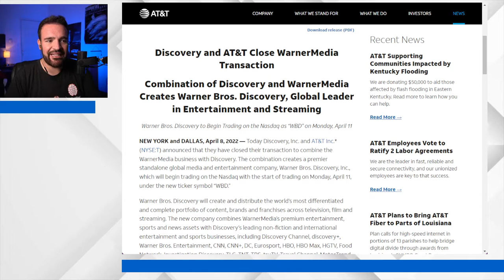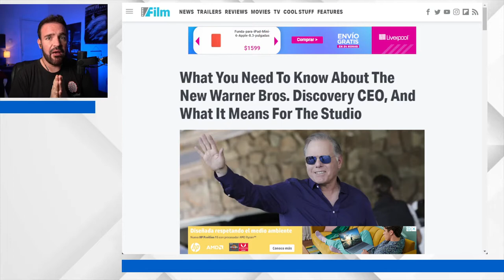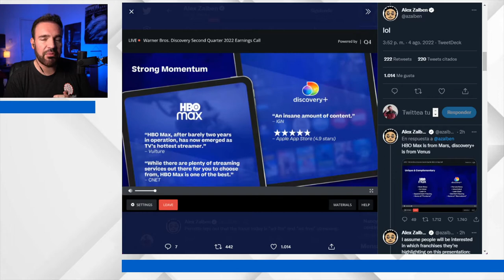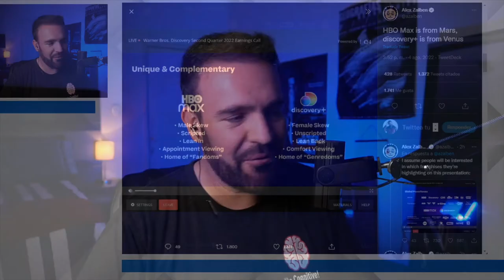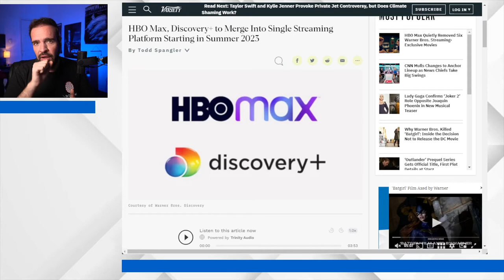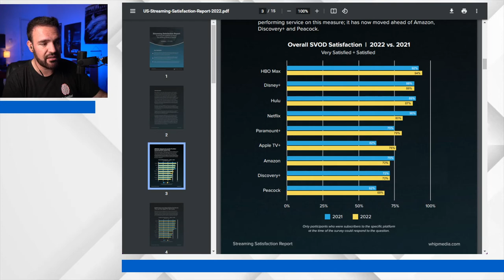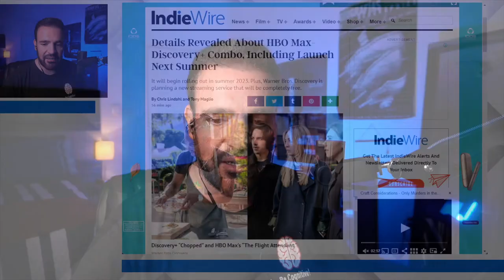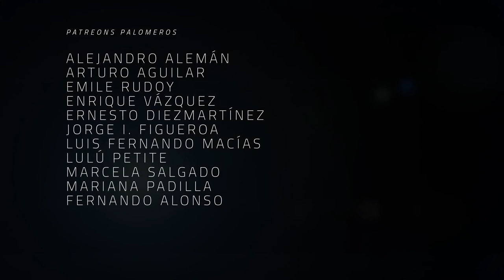Zaslav (no) mató a Warner Media - Aclarando desinformación de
Actualización: recientemente los amigos de Fuera de Foco publicaron un video sobre "¿HBO podría declararse en Bancarrota?

Es tanto el nivel de información a medias que arrobamos directamente al canal. Desde que dicen que AT&T vendió Warner (siguen siendo accionistas mayoritarios y solo cedieron control operativo a una compañía que administra negocios similares, como Discovery), hasta cosas tan simples como que no saben pronunciar el apellido de Jason Kilar (Kailar, chequen cualquier entrevista en Recode donde él aparece, para quitarse de la duda). No te quedes a media y consulta la información completa, corroborable y con fuentes

Zaslav lo hizo. Finalmente demostró que es un infiltrado de Disney y mostró todo su racismo y sexismo al cancelar proyectos y matar a Warner desde dentro. O eso es lo que querían creer muchas personas con capacidades de comprensión limitada que hacían caso de los chismes malentendidos. ¿Cuáles son los resultados concretos que mostró Warner Media Discovery en su último reporte? Eso y más analizamos en esta entrega de The Dailies.

Co-Productor: Dany Saadia
Co-Productor: Juan Carlos Toledo Pérez Núñez
Co-Productor: Logan Mayer
Co-Productor: Miguel Huesca
Co-Productor: Óscar Campos
Co-Productor: Román Rangel

Agradecimiento especial a nuestros Patreons: Adriana Fernández, Agustín Galván, Barbas Poéticas, Jaime Rosales, Juan Espíritu, Arturo Manrique, Lau Berdejo, Álvaro Vázquez, Alejandro Alemán, Arturo Aguilar, Emile Rudoy, Enrique Vázquez, Ernesto Diezmartínez, Jorge I. Figueroa, Luis Macías, La Niña Triqui, Marcela Salgado, Mariana Padilla, y Fernando Alonso.